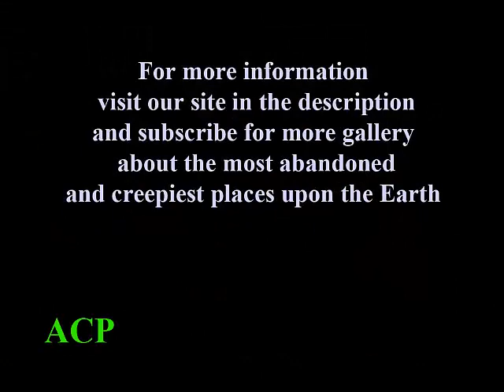15th century Monastery, Black Forest, Germany